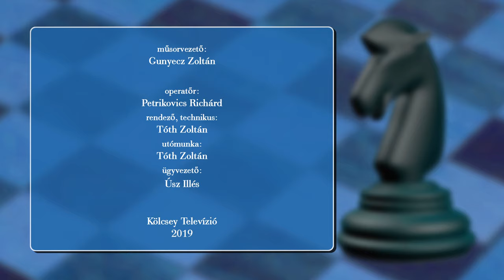Lólépésben 2019.07.08. - Kölcsey Tv